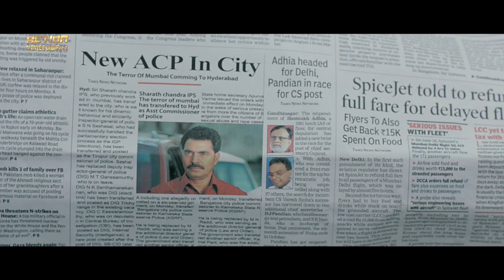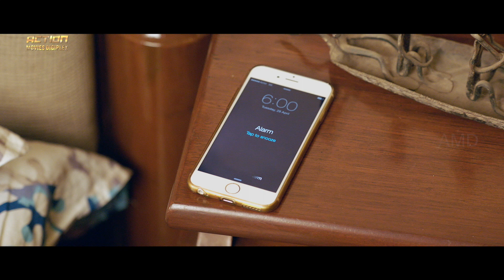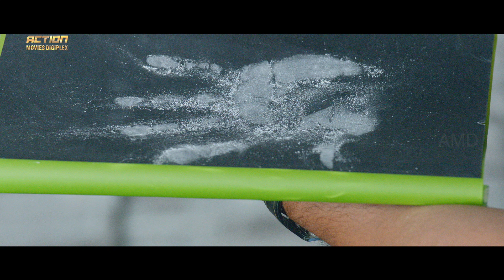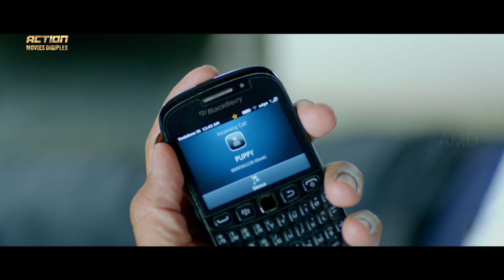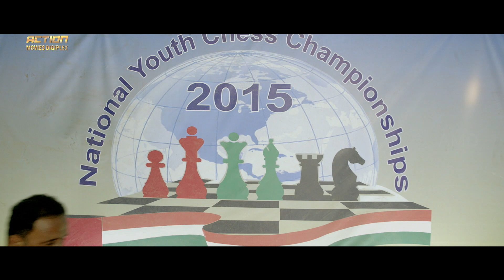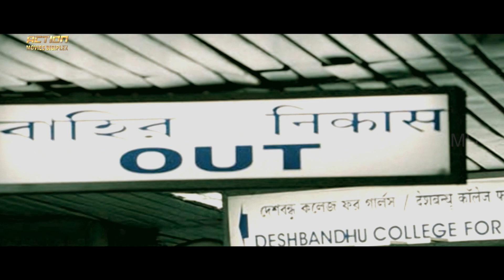SHER - Hindi Dubbed Full Movie | Nandamuri Kalyan Ram, Sonal Chauhan | Action Romantic Movie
Presenting Hindi Dubbed Full Movie HD "SHER" starring Nandamuri Kalyan Ram, Sonal Chauhan, Vikramjeet Virk, Mukesh Rishi. Exclusively on Action Digiplex Movies.

Credits:
Directed by A. Mallikarjun
Produced by Komara Venkatesh
Starring: Nandamuri Kalyan Ram, Sonal Chauhan, Vikramjeet Virk, Mukesh Rishi

Synopsis :
Gautham, a young man, gets into the bad books of Pappi, a local thug, by disrupting his marriage. Later, Pappi vows to take revenge from Gautham and threatens to ruin his life at any cost.